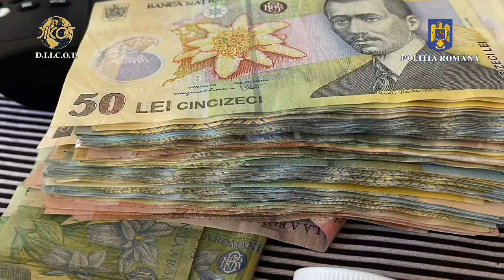CERCETAȚI PENTRU TRAFIC DE DROGURI DE RISC ȘI MARE RISC ȘI CONDUCEREA UNUI VEHICUL SUB INFLUENȚA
La data de 29 septembrie a.c., în urma unui apel la 112, polițiștii din cadrul Poliției Municipiului  Brașov – Secția 5 Poliție, aflați în exercitarea atribuțiilor de serviciu, în cadrul Planului de acțiune „Blocada", au depistat în flagrant delict două persoane care ar fi deținut, într-un autoturism, în vederea comercializării, diferite cantități de droguri de risc și mare risc.